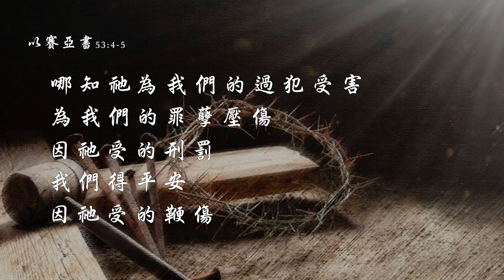2022 0412 | 劉彤牧師勉勵我們在受難週多思想耶穌背負十字架帶出的恩典，並邀請大家本週五來教會參加受難節晚崇拜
劉彤牧師鼓勵大家在耶穌受難週期間，多思想主背負十字架帶出的恩典，祂擔當世人的罪惡與重擔，使我們得著平安與醫治。

正如古老詩歌「當轉眼仰望耶穌」所說，讓我們時常將眼目從自己的傷痛軟弱，轉向在十字架上的耶穌基督，唯有祂能帶給我們生命的方向與答案。

劉牧師同時邀請大家本週五來教會參加受難節晚崇拜，一起經歷神的能力顯明在我們生命中。